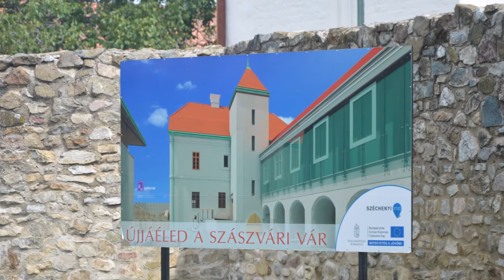Barangolás Tolna megyében 2019.09.14. 8.rész, Úti-videó, Szászvár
Barangolás Tolna megyében
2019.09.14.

8.rész, Úti-videó, Szászvár